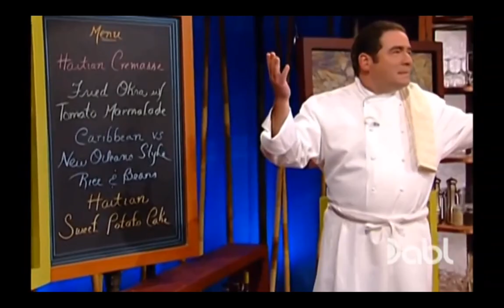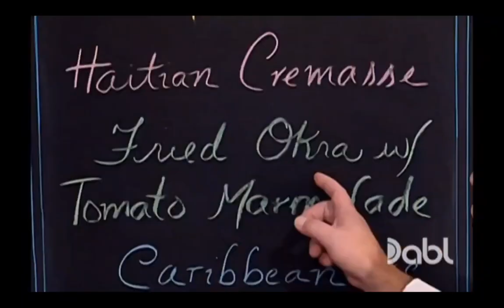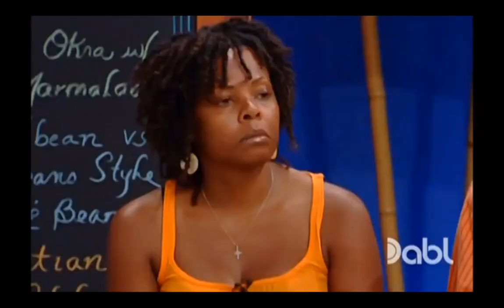Emeril Live - S8 E13 New Orleans Caribbean Connection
There's a close connection between New Orleans food traditions and those of the Caribbean, and Emeril Lagasse links the two with recipes for Caribbean Red Beans and Rice, New Orleans Red Beans and Rice, Haitian Sweet Potato Pudding Cake, Fried Okra with Tomato Marmalade, Rum-Spiked Sweet Potato Pie, and Haitian Cremasse.